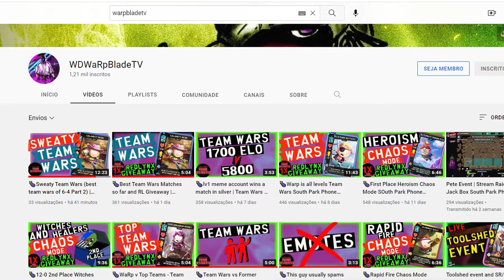Tvt Dimebag 666 06/05